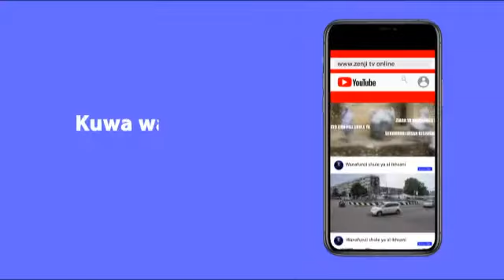"TUITUMIENI VYEMA MISIKITI KUHUBIRI AMANI NA KUISADIA JAMII"MHE OTHMAN MASOUD.